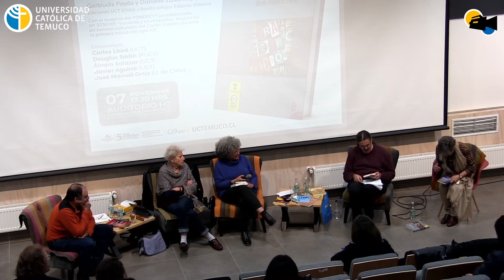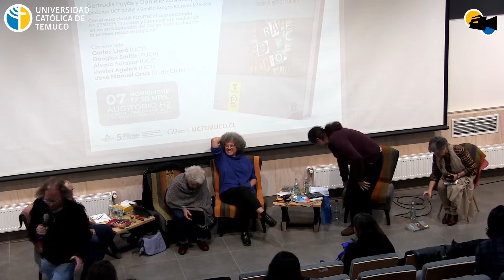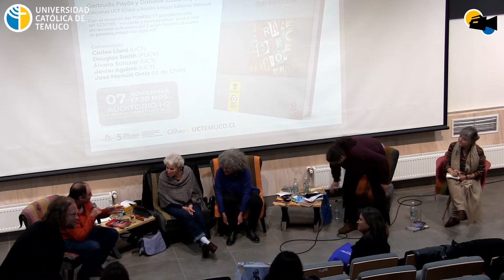Presentación de Libro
El libro que se comentará esta tarde contiene una selección de trabajos presentados en el tercer congreso bienal de RELAETI(red de estudios de traducción e interpretación de américa latina) realizado en la primavera del año 2020 en Temuco.